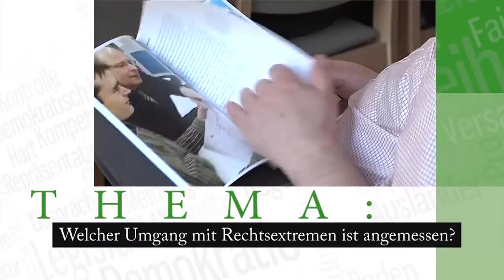Donnerstagsgespräch: Umgang mit Rechtsextremen - Ignorieren oder auseinandersetzen?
Welcher Umgang mit Rechtsextremen ist angemessen? Diese Frage diskutierten Prof. Günther Schneider, MdL (CDU) und Dr. Christian Demuth, Bürger.Courage am 9. Januar 2014.

Schneider will überzeugen, er will die Auseinandersetzung mit Rechtsextremisten nicht nur auf den Landtag begrenzen. Diese sei an jedem Ort und zu jeder Zeit wichtig, um möglicht viele Menschen zu erreichen und sie für demokratischen Positionen zu gewinnen. Ignorieren oder ausgrenzen könne nicht der richtige Weg sein, denn schließlich wurde die NPD von vielen Bürgern gewählt. Fazit: "Den Deckel draufhalten, hat noch nie geholfen."

Demuth hält dagegen, die inhaltliche Auseinandersetzung mit Rechtsextremen sei ab einem bestimmten Punkt unmöglich. Bei einer gefestigten nationalsozialistischen Weltanschauung versagt die Kraft der sachlichen Argumente. Daher sind öffentliche Diskussionen mit Rechtsextremen zu sachlichen Fragestellungen unmöglich, diese würden nur als Podium für deren rechtsextreme Weltanschauungen mißbraucht. Deshalb: "Kein Podium für Nazis!"